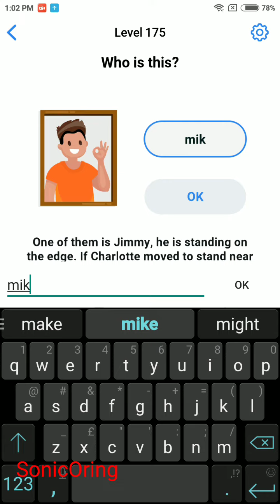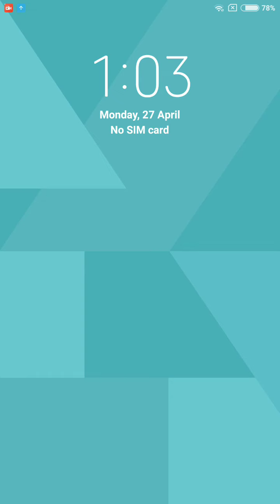Easy Game Brain Test Level 171 172 173 174 175 Walkthrough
Solution how to solve Easy Game Brain Test Level 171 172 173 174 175 Walkthrough
Easy Game - Brain Test & Tricky Mind Puzzle by Easybrain on android and ios